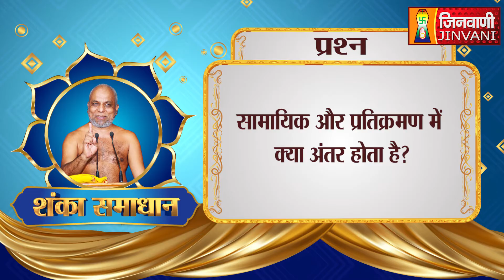Shanka Samadhan | शंका समाधान | समायिक और प्रतिक्रमण में क्या अंतर होता है ?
मुनि श्री 108 प्रमाण सागर जी महाराज 🙏🙏🙏